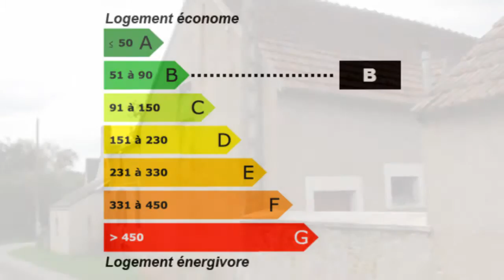Châteaumeillant Maison Ferme Jardin Garage Dépendances han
France Achat / Vente Maison Ferme Châteaumeillant Lumineux lumineuse - Spacieux spacieuse - Cave Grenier grenier aménageable Jardin Garage Dépendances hangar - Terrain  fermette bérichonne Maison Ferme Surface habitable 150m² - Salle de bain la superficie des terres 90000m² - Salle de douche DPE 77 - Emissions de GES 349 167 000,00 € Maison  Cher Centre 18370 Agence Immobiliére du Centre

Fermette berrichonne
Potentiel important - Possibilité Gîtes
Au calme, à 5 kms des commerces et des écoles, fermette berrichonne composée de :
Maison d'habitation avec salle à manger, cuisine, salle d'eau, wc, chambre. Cave. Grenier aménageable. Grange dans le prolongement. Longère dans son jus comprenant 2 pièces principales d'habitation avec four à pain, étables, écuries, grange, grenier aménageable. Dépendances, Hangar. Terrain, jardin avec puits.
Environ 150m² habitables.
L'ensemble d'une surface d'environ 9000m².